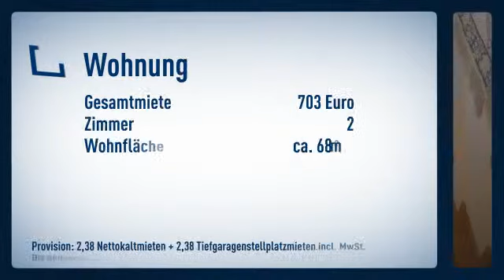Maisonette: Tolle Wohnung mit klasse Loggia, Parkett, Tiefgarage und ruhig gelegen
Maisonette
Zimmer: 2

Hendrik Steinbüchel

Hüfferstraße
48149 Münster